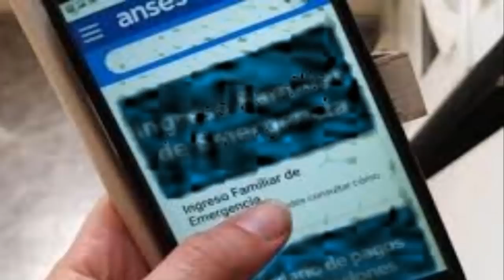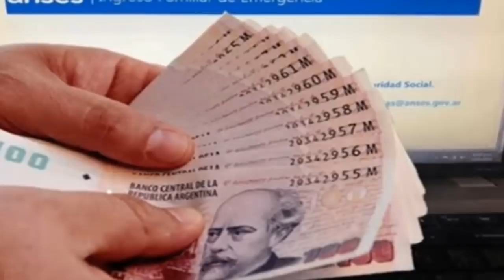[IFE 4]✔PALN JOVEN Y BONO IFE 4, Que NOVEDADES Hay? Que se Habla sobre el Cuarto Ife?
PALN JOVEN JOVEN Y BONO IFE 4, Que Novedades Hay? Que se Habla sobre el Cuarto Ife?
El Cuarto ife ya está Confirmado pero todavía demoran en anunciar por que están evaluando a quienes se les pagará el beneficio.

Seguinos, en este canal tratamos de responder y analizar los siguientes temas:
Habra ife 4
ingreso universal base
Hasta cuando va a durar ife
Presupuesto 2021
como saber si cobro el ife 4
como se si me sacaron el ife
quienes cobran el ife 4
quienes tienen que devolver el ife
como se si tengo que devolver el ife
devolver el ife
cuarto bono ife devolver
ingreso base de 17mil pesos
ingreso individual ciudadano
ingreso universal 17000 pesos
ife hasta diciembre
habra cuarto ife?
va a haber cuarto ife?
abra cuarto ife?
cuarto bono ife de anses
cronograma del ife 3
ingreso base de 16875 pesos
renta basica universal de 17000 pesos
ingreso base universal
renta basica de anses
ingreso universal
salario universal 16875 pesos
salario universal 17000 pesos
ingreso base de 17000 pesos
salario base 16000 pesos
ingreso ciudadano universal de 17000 pesos
Ingreso Ciudadano
ingreso basico
renta universal basica
ingreso basico
salario basico
ingreso basico 17mil pesos
salario basico
ingreso ciudadano basico
va haber nuevo ife?
cronograma ife 3 con cbu
ife 4 cuanto es
de cuando es el ife 4
quinto ife
ife 5
cuando pagan el cuarto bono ife
van a dar un ife 4
abra ife 4
4 bono ife 10000
abra cuarto ife?
cuarto pago del ife
Cuarto pago del bono ife
Ife 4 cronograma
cuando cobro el ife 4 con cbu
ife 4 auh
cuarto bono ife cuando se cobra
ingreso patriotico
como cobrar el ingreso universal base
como anotarse para el ingreso universal
como hacer para cobrar el tercer ife
me tengo que anotar para el ingreso universal?
ingreso para todos
bono para todos argentina
ingreso Universal ciudadano basico
ingreso universal basico
salario minimo argentina 2020
como saber si cobro el ingreso base
como anotarse para la renta basica universal
como anotarse para el bono de 16000 pesos
como anotarse para el bono de 17000 pesos
como se si cobro el ingreso universal
quienes cobran el ingreso unviersal
quienes deben devolver el ife
devolver el ife
devolucion ife
sacan el ife
a quienes les van a sacar el ife
quienes van a dejar de cobrar el ife
quienes pierden el ife
quienes ya no van a cobrar el ife
no me depositaron el ife
como se si perdi el ife
quienes deben debolber el ife
quienes cobran el ingreso base de anses
quienes son los que van a cobrar el ingreso base
no me depositaron el ife 3
cuarto bono ife
cuarto bono de 10000 pesos
quienes son los que cobran el ingreso universal base
como saber si cobro el ingreso universal base
quienes son los que cobran el ingreso base
como saber si cobro el ingreso universal de anses
quienes son los que van a cobrar el cuarto bono ife
ife 4 cronograma cbu
ife 4 cronograma auh
jubilaciones septiembre
jubilaciones setiembre
aumento a jubilados
cuanto es el aumento a jubilados
cuando dan el aumento a jubilados
Ingreso Universal Base
ingreso universal 18000 pesos
18mil pesos ingreso base
10000 sin tarjeta
renta basica universal 17mil pesos
Renta Basica Universal
Ingreso Ciudadano Universal
Ingreso Universal
Ingreso Base
Ingreso Ciudadano
ingreso universal Basico
Ingreso Base
ingreso ciudadano
Ingreso Patriotico
cuando pagan el tercer bono ife
fecha de cobro del tercer bono ife
cuando se paga el ife 3
Como cobro el ife si soy menor de 25 años y vivo con mis padres
como cobrar el tercer ife menos de 25 años
soy menor de 25 años ife 3
como cobrar el ife 3 menores de 25 años
como hacer para cobrar el terser ife si tengo menos de 25 años
en anses figuro que vivo con mis papas
como cambiar mi domicilio en anses
cobrar el tercer si soy menor de 25 años
cambio de requisitos en el ife
como saber si cobro el ife
me puedo anotar al ife?
me puedo anotar al ife si no cobre los anteriores
se puede anotar al ife
como anotarme al ife si no cobre los anteriores
me puedo anotar ahora
IFE 4 noticias